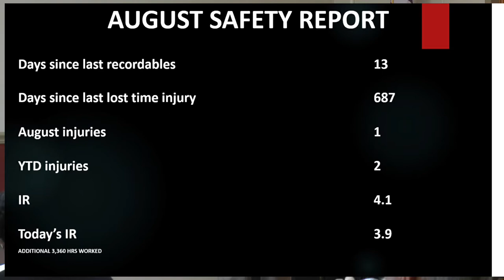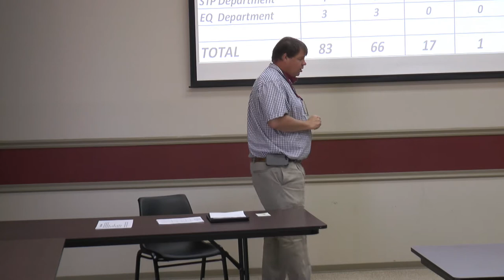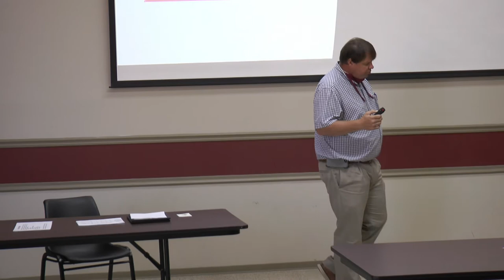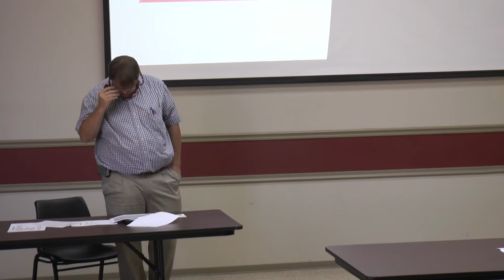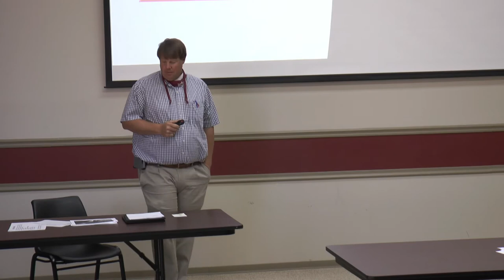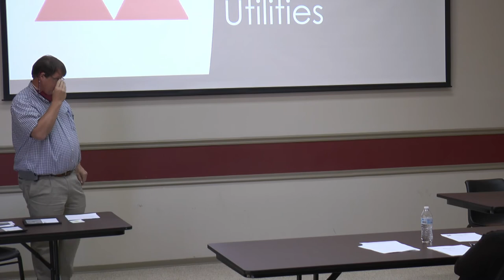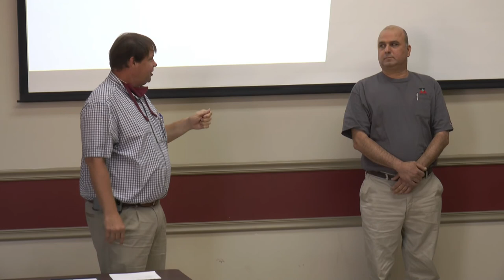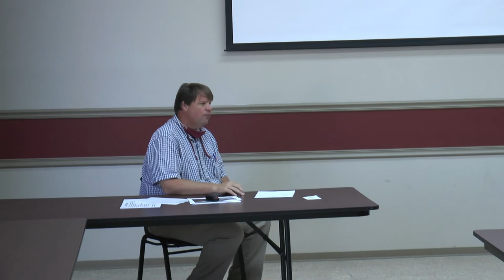West Memphis Utility Commission Meeting September 2021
The West Memphis Utility Commission meets every month on the 2nd Thursday at 8:30 AM.